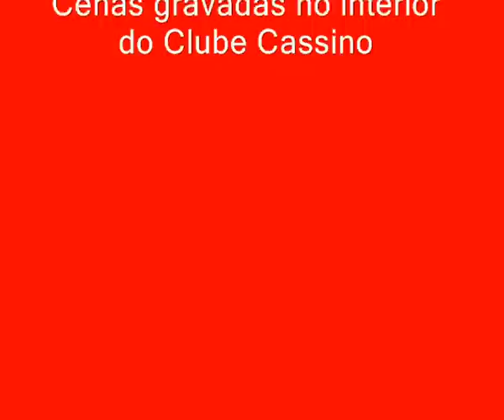VII BAILE DA MELHOR IDADE Carnaval 2013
CARNAVAL DE 2013 EM PARACAMBI - Cenas no interior do Clube Municipal Cassino, relativo ao VII Baile da Melhor Idade, realizado na noite do dia 08.02.13.